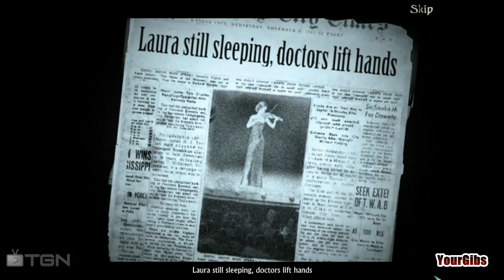Dreamscapes: The Sandman [01] w/YourGibs - Chapter 1: Entering Laura's Dreams - START - Part 1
Chapter 1: Entering Laura's Dreams (START OF GAME)

Let's Play ♦ Dreamscapes: The Sandman walkthrough with YourGibs commentary
Developer: Shaman Games

Young Laura didn't have bad dreams after her father gave her the Dreamcatcher. But one day Laura loses the Dreamcatcher and she gets trapped in a nightmare that might never end. Be the one to save her! Travel to Laura's dreamworlds, fight her deepest fears and solve numerous puzzles to find hints to Laura's salvation in this breathtaking adventure game!